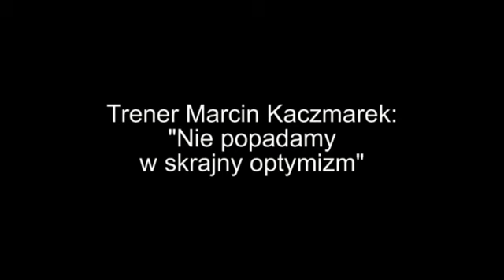Trener Marcin Kaczmarek: "Nie popadamy w skrajny optymizm"